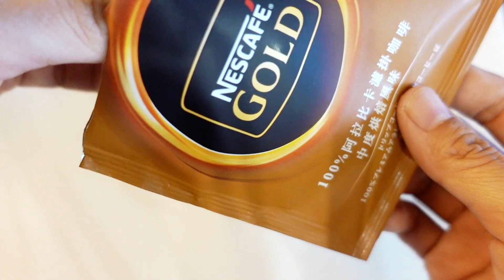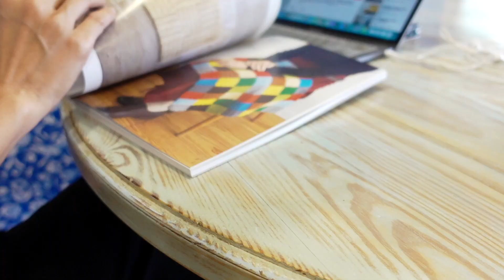主婦生活｜收納鉤針線材／選用的IKEA白色收納箱／好喝的酪梨布丁蜂蜜牛奶／來一點鉤針活消耗剩線配追劇｜ Vlog by Mei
家裡的鉤針線材越來越多也越發散，作品完成的速度遠不及買線材的速度，只有一鼓作氣好好整理才能嚇嚇自己，提醒自己先用完庫存再買吧！

這一兩年我把所有的手作斷捨離到只剩「鉤針」是會持續的唯一選項。真的沒辦法，因為每投入一項手作，材料都是一個坑，真的沒有那麼多空間可以儲放，所以我毅然決然的斷捨離掉其他的。

已經買到了第三個，很適合我家使用。

所有的收納產品要買進家門，最大的關鍵點除了外表順眼外，就是「尺寸」一定要合用，所以合不合用最終還是自己要衡量喔。

在市場有看到酪梨的時候，我常常會忍不住買一顆回家，因為女孩們很喜歡喝酪梨布丁蜂蜜牛奶，十分快速就可以完成的一道飲品。

我的頻道、IG還有FB，都只是我個人的生活紀錄，所以畫面中所使用的生活物品也只是代表我個人的喜好，有興趣的朋友還是要考量自己的需求適不適用喔。

謝謝喜歡這個平凡主婦生活頻道的你們。